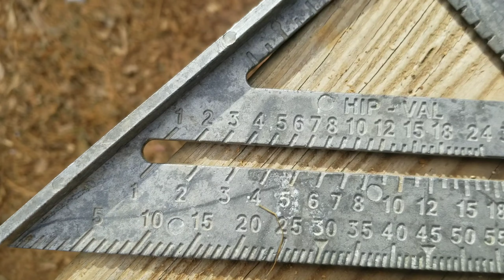¿Cómo CONSTRUIR una PÉRGOLA o canopy de MADERA? 🏠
👋 ¡Bienvenido al canal "El Pequeño Oasis"! En este video aprederas a Cómo CONSTRUIR una PERGOLA o canopy de MADERA. En este canal Aprenderás consejos de jardinería y construction y todo sobre el mantenimiento de un hogar, así como también consejos para plantas, árboles y jardín.

Explicamos los pasos a seguir para conseguir
Cómo hacer una PÉRGOLA o canopy de madera para el patio trasero de madera en casa rápido y fácilmente, recomendando varias formas de cómo lograrlo y optenerlo usando muchos de lo recursos que tengamos a nuestro alcalze, asi como tanbien muchos secretos y técnicas para obtener resultados óptimos.

El proceso comienza con la identificación de la necesidad de Cómo CONSTRUIR una PERGOLA o canopy de MADERA fácil y rápido con los diferentes tipos de herramientas que se pueden usar. A continuación, el video explica la forma correcta para poder hacer, crear o armar una PERGOLA o canopy de MADERA fácil y sencillo..

Por último, se explica Cómo CONSTRUIR una PERGOLA o canopy de MADERA para cosina de patio trasero en casa, para cubrir un asador con un techo de madera de lujo con una manera FÁCIL y sencilla, también como seguir los pasos y las mejores prácticas a seguir al igual cómo prevenir las malas formas de Cómo CONSTRUIR una PERGOLA o canopy de MADERA en el hogar uno mismo. Este video es una excelente guía para aquellos que deseen aprender a Cómo CONSTRUIR una PERGOLA o canopy de MADERA en casa🏠.

🛑Recuerda quedarte HASTA el FINAL para más vídeos de construcción..

ESTOS SON LOS PRODUCTOS QUE USO.!
* cortadora de césped
*GALLINERO DE MADERA
* TALADRO/ drill
* PISTOLA DE CLAVOS / Nailer
*CLAVOS / Nails
*BOLSA de TRABAJO / Tool bag

00:00 Introducción
01:10 preparación de lugar
02:20 herramientas de construcción
03:30 madera para un pérgola
04:40 Cómo CONSTRUIR una PERGOLA o canopy de MADERA
05:45 cómo hacer un canopy
08:47 terminado
10:50 suscríbete!